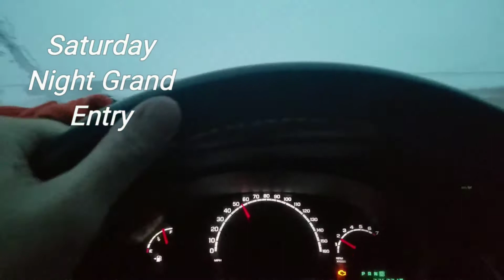Grand Entry @ Oneida Honor the Youth Pw 2017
Saturday Night Grand Entry.  Ho-Chunk Station and Savage Creek.